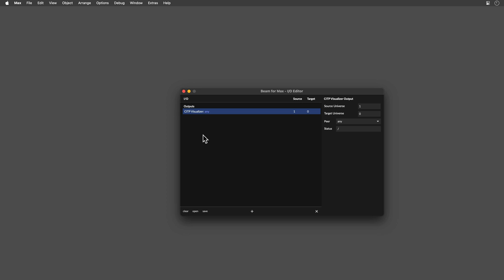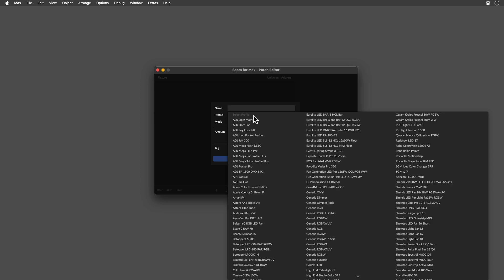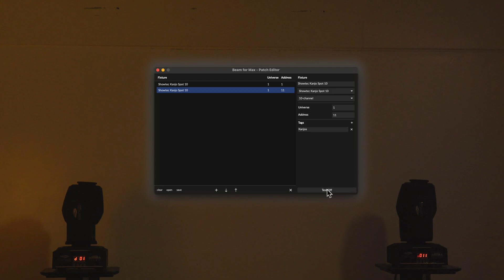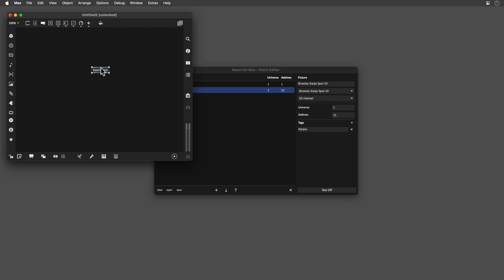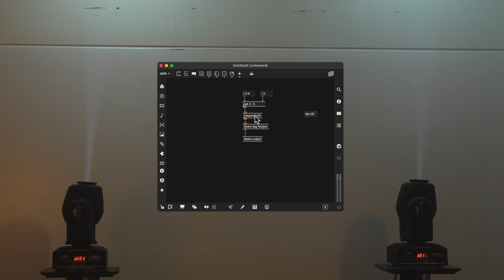Connecting to Real Lights with Beam for Max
Controlling real fixtures directly from Max. In this video we take you through the steps of connecting to a DMX interface, making a fixture patch, and controlling the fixtures.

0:00 Intro
0:10 Hardware setup
0:33 Connecting Beam for Max to the DMX interface
1:20 Saving IO settings
1:29 Patching the fixtures in Beam for Max
2:45 Saving the fixture patch (beam.core)
3:20 Controlling the fixtures in Max
4:23 Outro